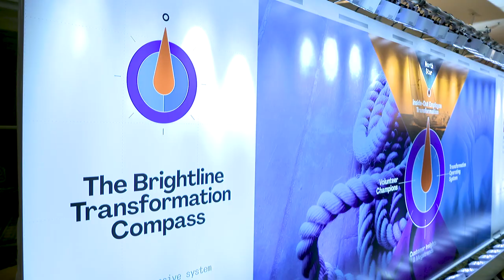3 Things I Learnt at Strategy@Work2019 I Prashant Kelkar, Chief Strategy Officer, ISG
Learn what Prashant Kelkar, Chief Strategy Officer, ISG learnt from his participation at the Brightline Strategy@Work 2019 event